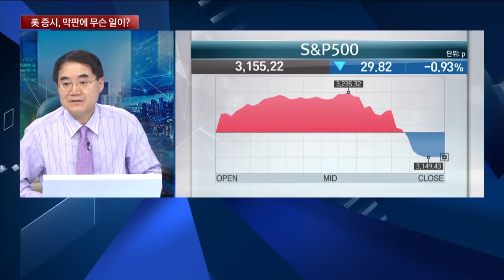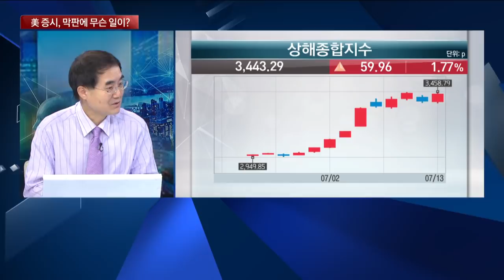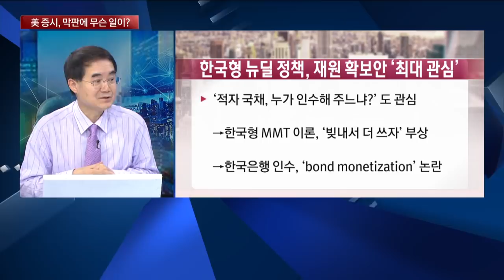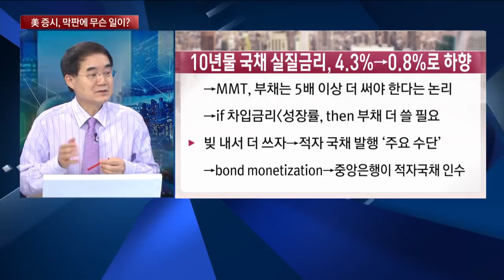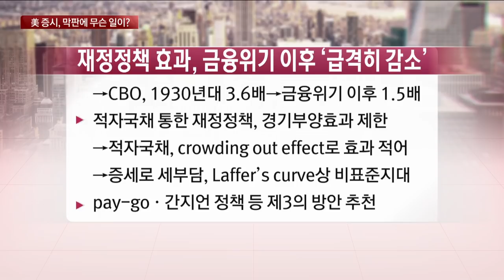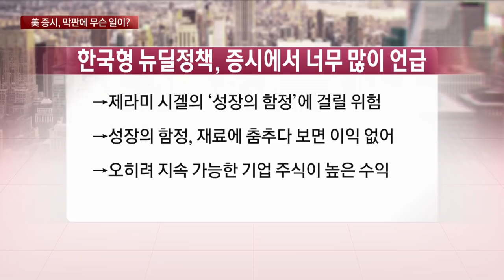[한상춘의 지금세계는] 미 증시, 막판에 무슨 일이?…한국형 뉴딜 정책, 주가 얼마나 끌어 올리나? / 한국경제TV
오늘 현 정부의 최대 역작이라고 평가되는 한국형 뉴딜 정책이 발표될 예정인데요. 이번 대책이 과연 얼마나 효과가 있을 것인가 벌써부터 논란이 일고 있습니다. 증시 입장에서는..이번 대책으로 코스피와 코스닥 지수를 얼마나 끌어 올릴 것인가가 관심이 되고 있는데요. 오늘은 이 문제를 알아보는 시간 마련했습니다.